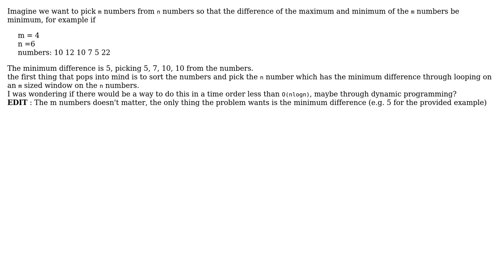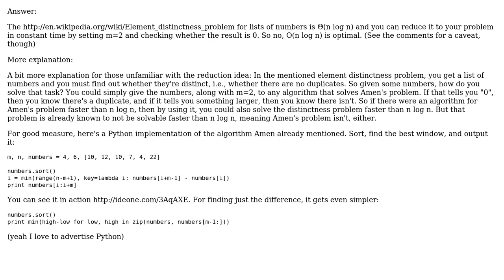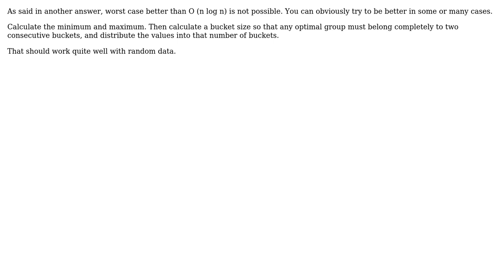Software Engineering: Picking m number in the best possible time (3 Solutions!!)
Software Engineering: Picking m number in the best possible time

With thanks & praise to God, and with thanks to the many people who have made this project possible! | Content (except music & images) licensed under CC BY-SA | Music | Images & others | With thanks to user Stefan Pochmann user Neil user gnasher729 user Amen and the Stack Exchange Network Trademarks are property of their respective owners. You are responsible for your own actions.